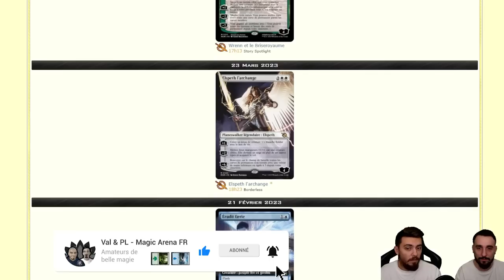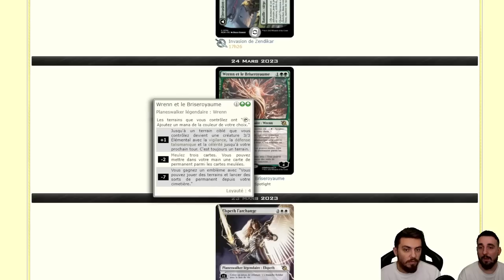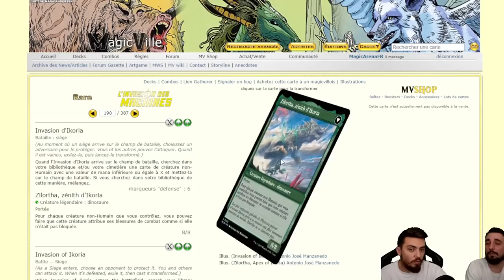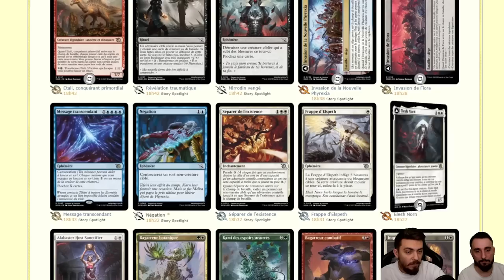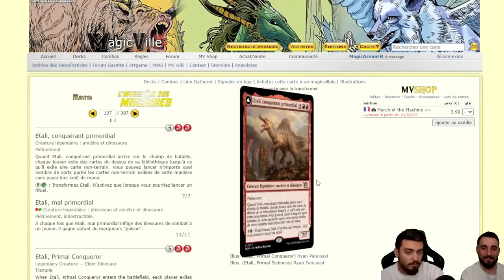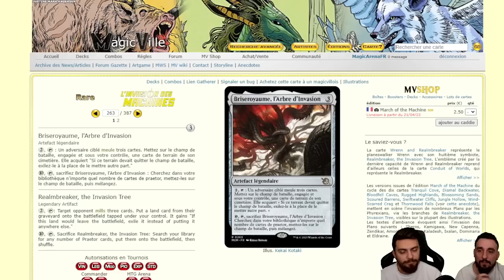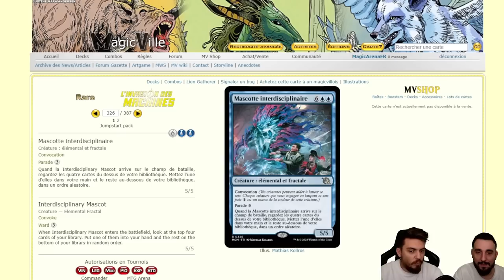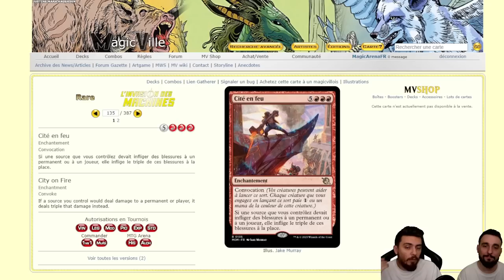SPOILERS LA MARCHE DES MACHINES ! LE NOUVEAU TYPE DE CARTE "BATAILLE" ! NOTRE AVIS !